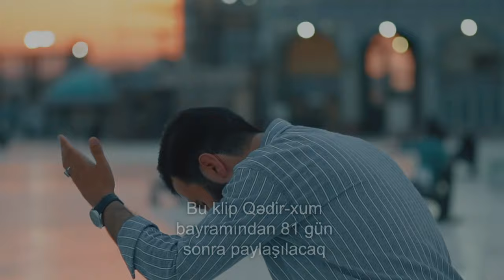On dörd məsum a.s. | Hadi Kazemi 2021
Salam əziz Əhli beyt aşiqləri sizləri "Hadi Kazemi" kanalına xoş gördük. Bu kanal Hadi Kazemi'nin rəsmi kanalıdır! Sizdən tək ricamız kanalımıza abunə olub, videoları bəyənməyi unutmayın!